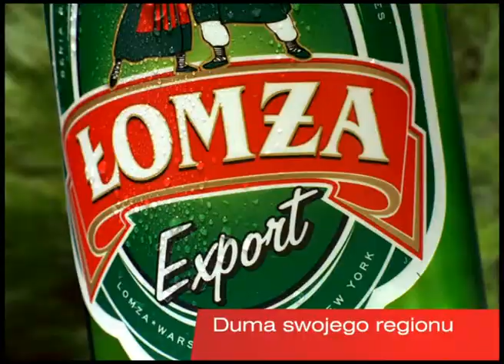Flota Filmowa x Łomża Natura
Klient: Royal Unibrew
Agencja: Testardo Red Cell
Reżyser/DOP: Andrzej Sawczuk